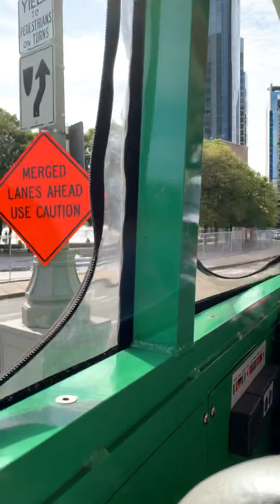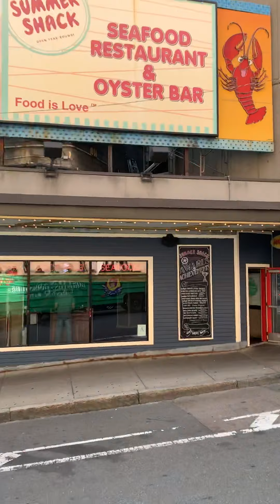Boston duck tour